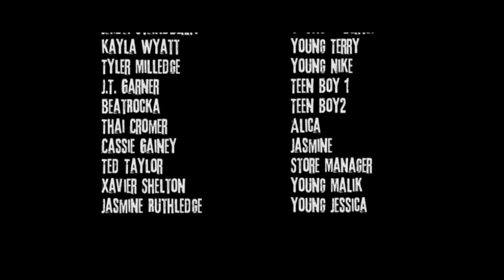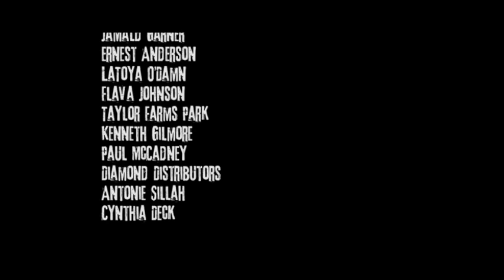S1E10Where Do We Go From Here Pt 2